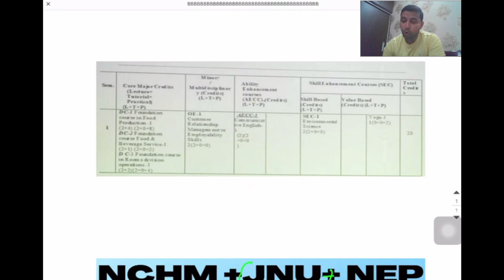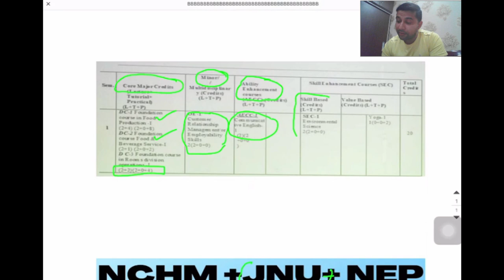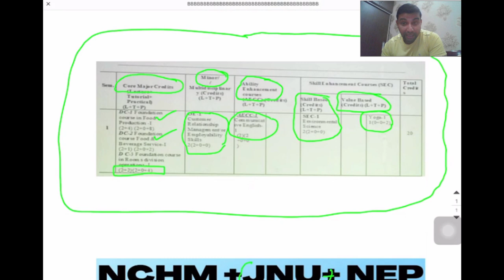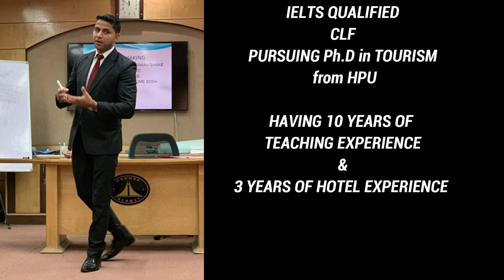IHM NEW SYLLABUS, NCHMCT JNU, NEP, IHM FIRST SEMESTER SYLLABUS,YOGA IN IHM, NCHM&JNU COLLABORATION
Hello Everyone,

 NEW SYLLABUS FOR IHM FROM 2023